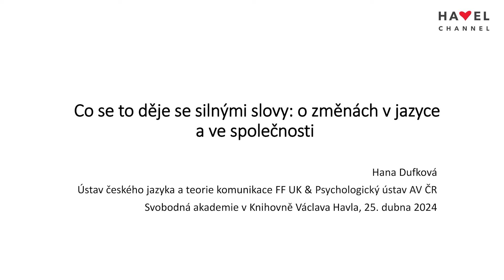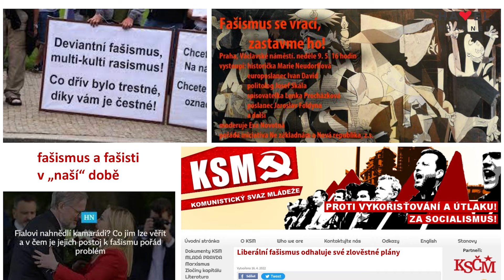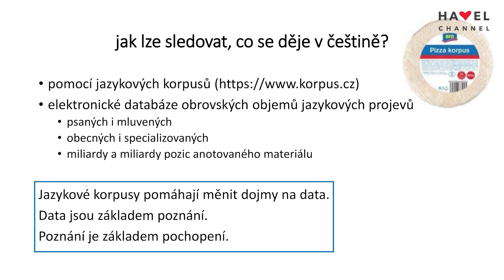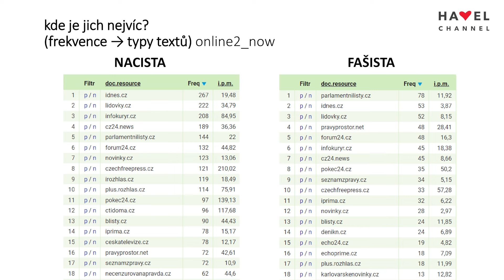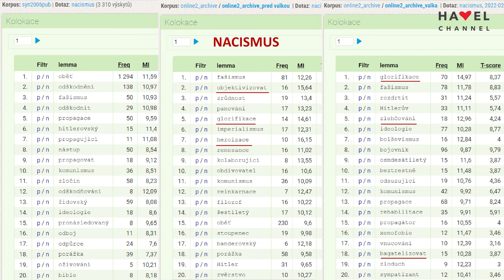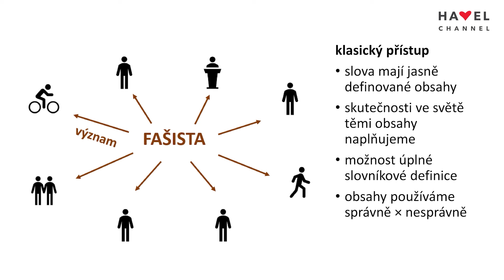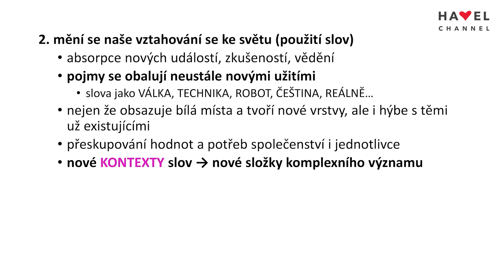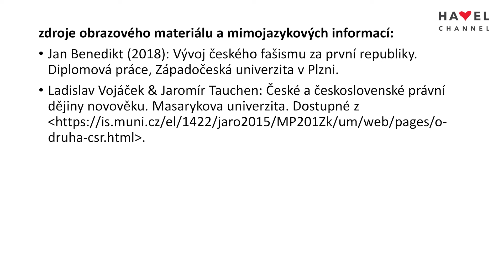„Jazyk je vždycky kontextový.“ Přednáška lingvistky Hany Dufkové o síle slov || Svobodná akademie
Co se to děje se silnými slovy: o změnách v jazyce a ve společnosti

Jazyk je jedním z důležitých nástrojů budování ideologií a jedním z hlavních prostředků manipulace. Snadnou cestou k ovlivňování společnosti je používání klíčových výrazů, které na sebe vážou silné, kulturně a historicky podmíněné konotace. Tyto konotace, často negativní, už dávno nemusejí odpovídat původnímu obsahu těchto výrazů a jejich užití. Například fašismus už dlouho není jen termínem pro označení italské meziválečné ideologie a nezůstalo ani u jeho rozšířeného užití za doby druhé světové války. Analogické posuny v užívání můžeme sledovat i u dalších slov z podobného významového pole, jako je nacismus, nacista, totalita, komunismus, komunista, bolševik, neo/marxista aj. Nahlížet na tento posun jako na pouhé vyprázdnění dané neznalostí mluvčích by bylo lingvisticky zavádějící a společensky neobezřetné.

Během přednášky se lingvistka Hana Dufková snažila ukázat, že něco podstatného o vzestupu fašismu a dalších podobných slov v současném diskurzu umějí říct jazykové korpusy, obrovské elektronické databáze jazykových projevů. S oporou o reálná jazyková data nabídla odpověď na to, jestli a jak a pročz ne/lze jazykovou změnu zastavit.